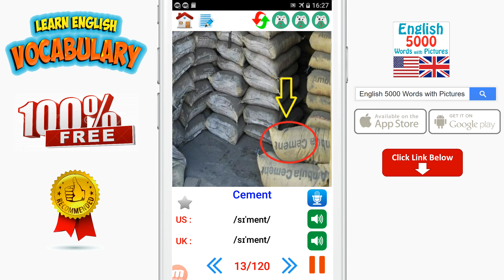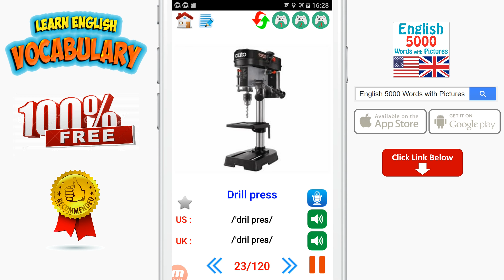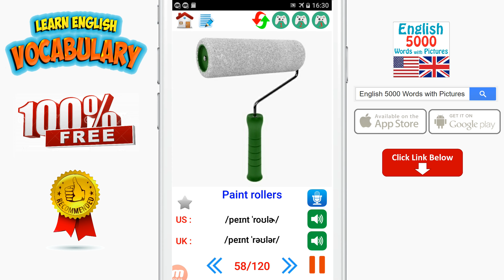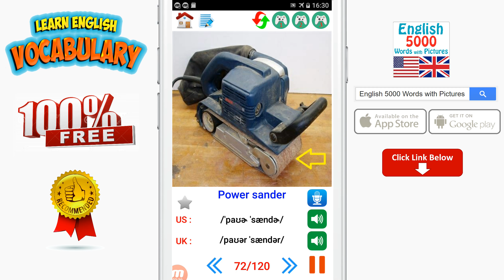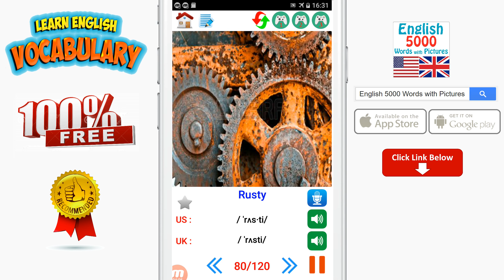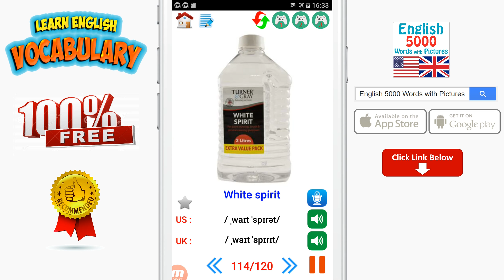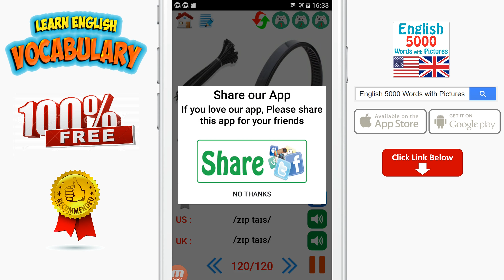English 5000 Words with Pictures - Tools English Vocabulary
English:
Application to Learn Vocabulary , Its offline and 100% FREE. Everything is FREE.

Android :

Application: " English 5000 Words with Pictures " is the easy and fun new way to learn English, You can learn vocabulary by seeing an images to illustrate words, with audio support American English and British English phonetic transcriptions and pronunciation recordings by native speakers.
- It's offline and free .No more boring when learning English vocabulary. Have fun and learn English vocabulary as easy as possible.
Features:
- Quality audio pronunciation and images.
- No internet connection required while learning (offline).
- Support English American and British English
- There are many mini games for you, playing game to learn English.
- Add all your new vocabulary to Reminder, it will remind you to learn your English vocabulary daily
- Commonly-used English vocabularies
- 100% Free: No limitations of content or functions in an attempt to make you buy a paid version. Everything is free.